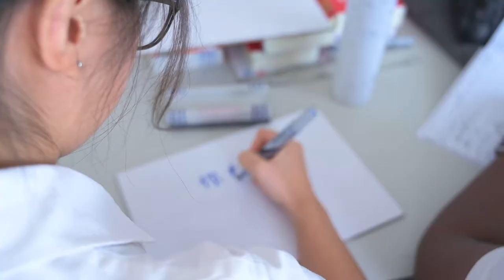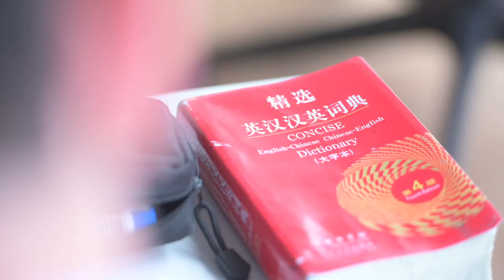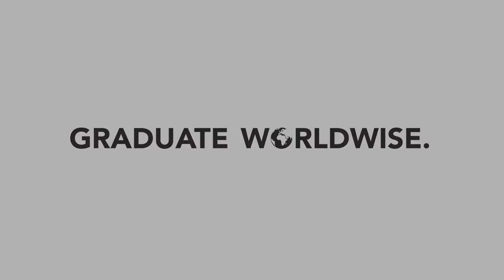The Inside Story: Charles Claxton, Modern Languages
Head of Modern Languages, Charles Claxton, discusses how Dulwich College (Singapore) offers and supports learning opportunities at all skill levels across a range of language choices.